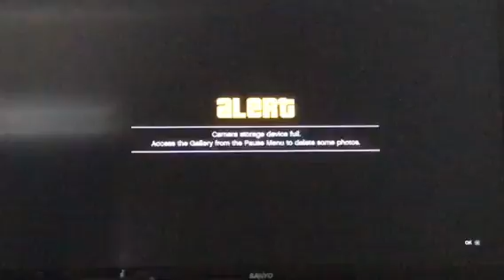Me messing around in GTA5 (1)